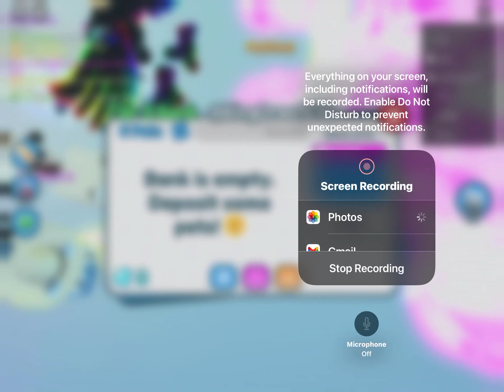Scammer Part 2